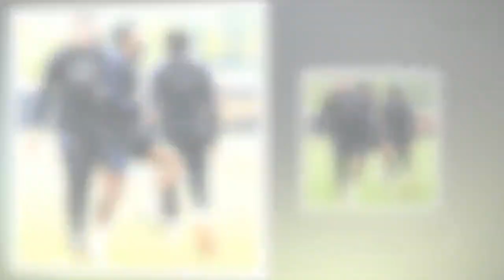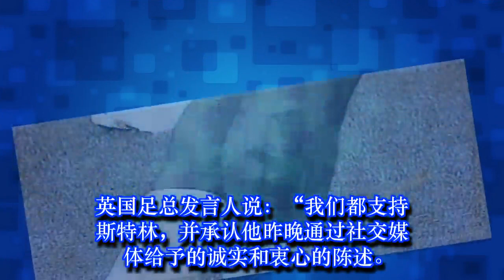英国足总支持球员的纹身，这不影响他代表国家队出战